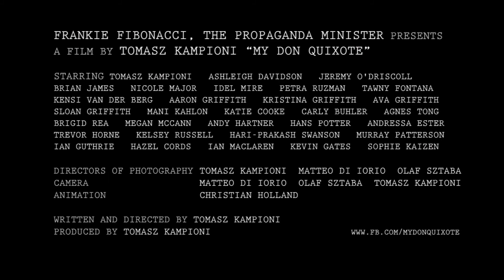My Don Quixote - Official Trailer [HD]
"My Don Quixote" is a modern take on a Miguel de Cervantes' story about a man living in a World, where human interactions have been replaced by social media, chats and status updates. The main character of the movie, Daniel attempts to connect with a woman well hidden behind the curtain of social media. Based on online conversations with her, he tries to envision who she really is and what she looks like. Finally, he starts painting a picture of her that he created in his mind. Will Daniel ever meet the woman on the other end of the fiber optic wire?

Starring: Tomasz Kampioni, Ashleigh Davidson, Jeremy O'Driscoll , Brian James Nicole Major, Idel Mire, Petra Ruzman, Tawny Fontana, Kensi Van Der Berg, Aaron Griffith, Kristina Griffith, Ava Griffith, Sloan Griffith, Mani Kahlon, Katie Cooke, Carly Buhler, Megan Mccann, Agnes Tong, Brigid Rea, Andy Hartner, Hans Potter, Trevor Horne, Andressa Ester, Kelsey Russell, Ian Maclaren, Murray Patterson, Ian Guthrie, Hazel Cords, Hari-Prakash Swanson, Kevin Gates, Sophie Kaizen

Directors of Photography: Tomasz Kampioni, Matteo Di Iorio, Olaf Sztaba
Camera: Matteo Di Iorio, Olaf Sztaba, Tomasz Kampioni
Animation: Christian Holland

Written and Directed by Tomasz Kampioni
Produced by Tomasz Kampioni